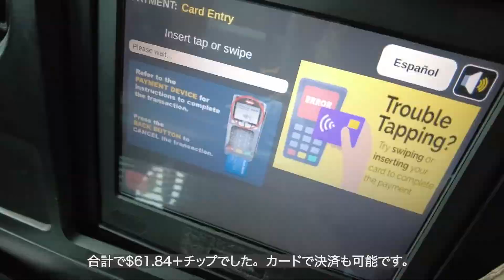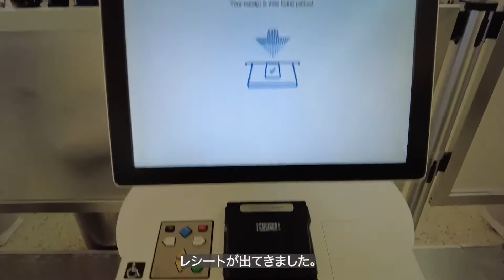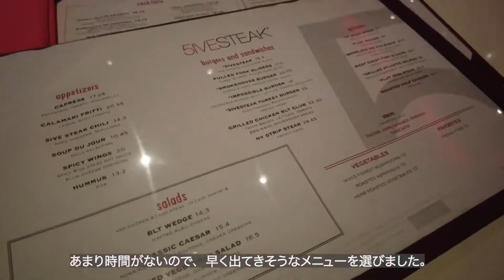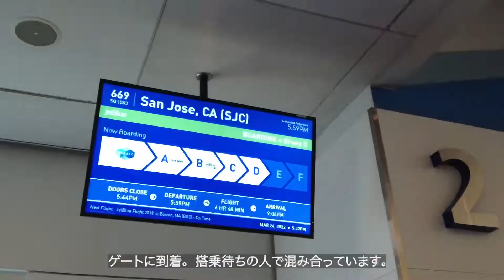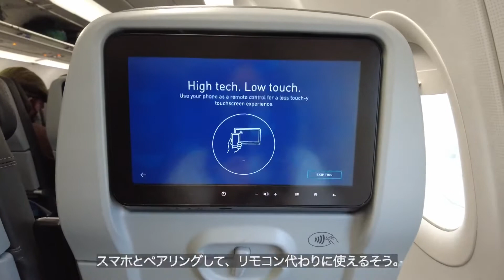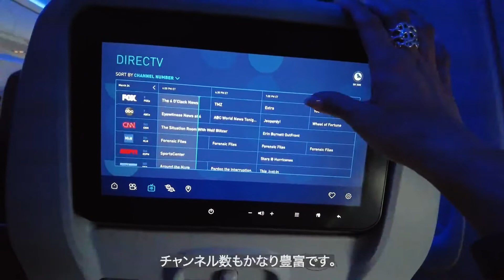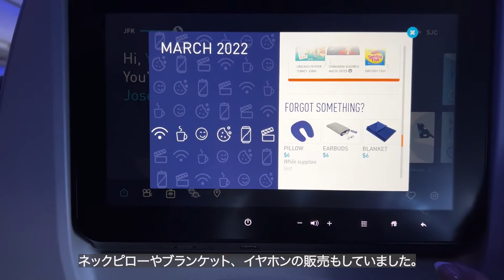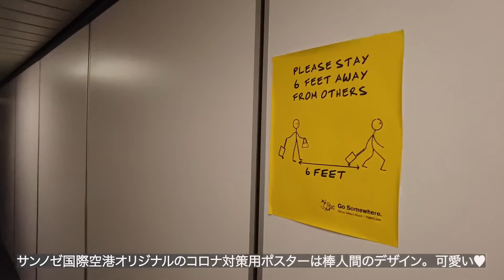【アメリカ国内線】Jet Blueジェットブルー搭乗記｜ニューヨーク→サンノゼ｜離陸・着陸 ノーカット｜アメリカLCC｜充実の機内サービスを詳細レポート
こんにちは！トラベルライターのYURIEです。

今回は、アメリカ国内線の搭乗記をvlog形式でご紹介していきます。

アメリカのLCC大手『Jet Blue(ジェットブルー)』のニューヨーク発、カリフォルニアのサンノゼ行きのフライトB6669。機内の最新の様子やサービス内容の詳細レポート、そして空港の様子をお届けしています。

アメリカのLCCのサービス内容や機内の雰囲気が知りたい！という方はもちろん、飛行機好きの方にもおすすめの動画です。離陸と着陸の様子はノーカットで撮影していますので、ぜひチェックしてみてください。

動画を見て旅行気分を味わったり、コロナ禍での海外旅行の参考になると嬉しいです！

【Summary】
・Jet Blue ジェットブルー
・アメリカ国内旅行
・アメリカLCC
・上空からの景色
・離陸、着陸ノーカット

【INDEX】
0:00 オープニング
1:04 JFK到着タクシー支払い
1:44 セルフチェックイン
2:26 受託手荷物の追加料金
3:08 JFK国際空港｜保安検査
3:35 空港で夕食
4:20 搭乗
5:19 機内モニター
6:22 離陸
6:53 離陸ノーカット
8:00 機内エンタテインメント
8:42 機内サービス
9:35 上空の景色
9:45 サンノゼ上空
10:00 着陸
10:05 着陸ノーカット
12:00 降機
12:20 サンノゼ国際空港に到着
13:13 Baggage Claim
13:23 エンディング

【アメリカ国内線】デルタ航空｜サンフランシスコ→ニューヨーク搭乗記｜上空からの夜景｜配車アプリvs.イエローキャブ｜NY生活スタート

【Daily vlog】ニューヨーク生活｜人気のカフェで一人ランチ｜お買い物｜アスティエ ド ヴィラット｜The Ordinary｜コリアンタウン

【アメリカ生活】カリフォルニアで過ごす3日間｜遠距離夫婦｜1ヶ月ぶりの再会｜家具探し｜食vlog｜アメリカのラーメンAFURI｜海底捞火鍋｜駐在妻

𝐀𝐛𝐨𝐮𝐭 𝐌𝐞…✈︎𝐘𝐔𝐑𝐈𝐄(𝐓𝐫𝐚𝐯𝐞𝐥 𝐖𝐫𝐢𝐭𝐞𝐫)
Tabi MUSEやCLASSY.ONLINEなど、複数webメディアで旅に関する記事を執筆✏️
YoutubeやInstagram、ブログを通して、旅先で体験したリアルな情報やTipsをご紹介しています。